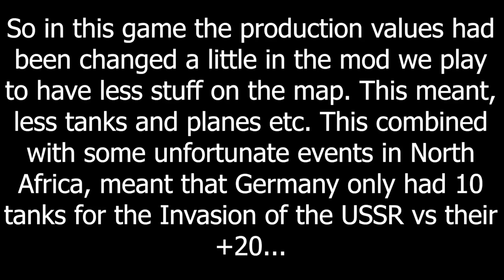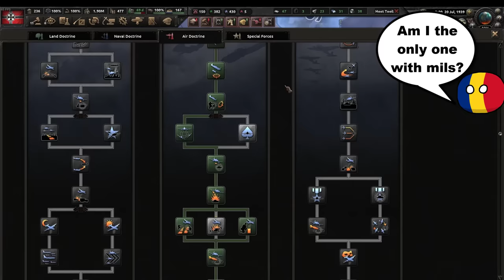Defeated In Detail - Hoi4 MP In A Nutshell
Episode 327
Mods: TFB